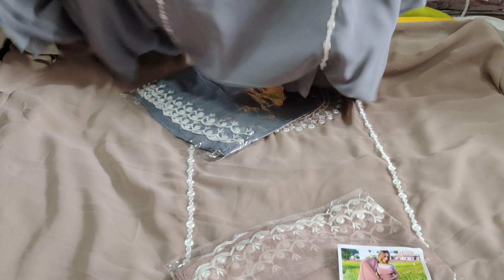एक बार फिर से Instagram ke high Demanded suits order number 9671656063